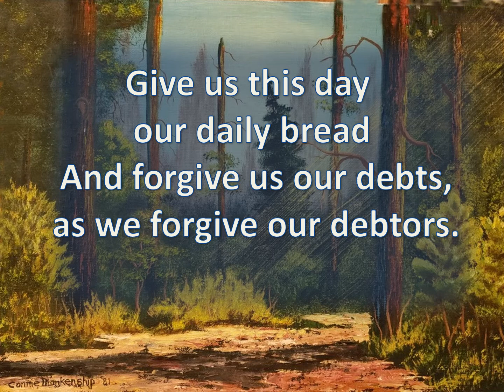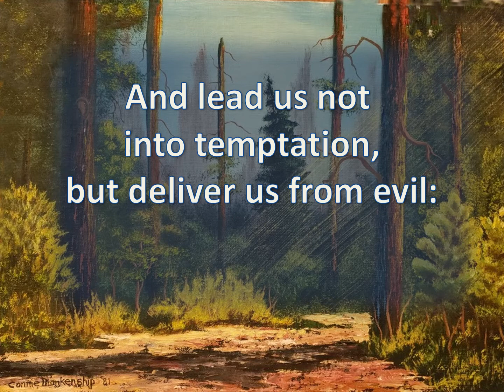"Our Father Which Art in Heaven," (commonly known as The Lord's Prayer)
The painting was done by my sister, Connie Blankenship.  I created the melody for this favorite passage.  May God's will be done in these troubled times.